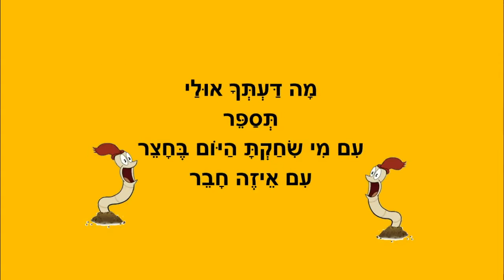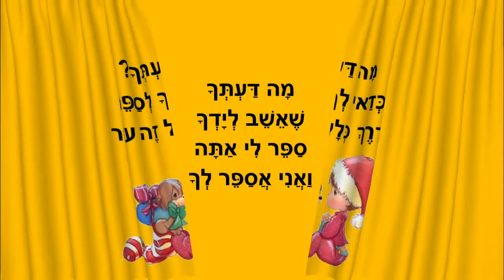לספר זה עוזר - סיפור רגשות לילדים - כתבה: ריקי זקן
לספר זה עוזר
סיפור ילדים